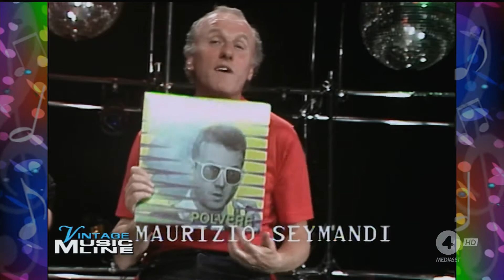Enrico Ruggeri - intervista + Polvere - 1983